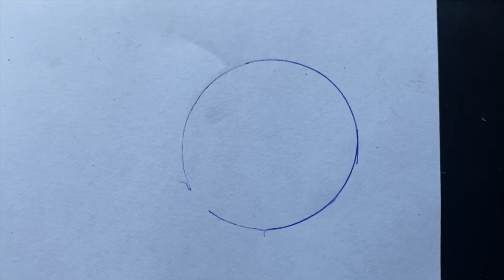HOW TO MAKE Simple Blowgun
An instructional video on how to make a blow gun remember these should never be used to harm people and never point them at any one